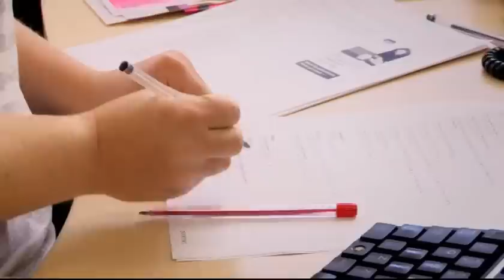The Undateables - Kate & Simon